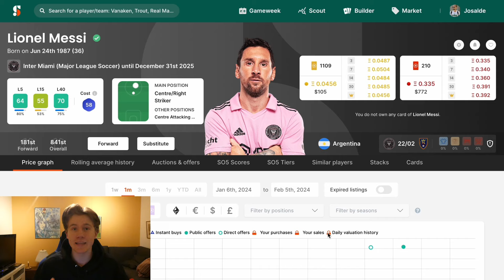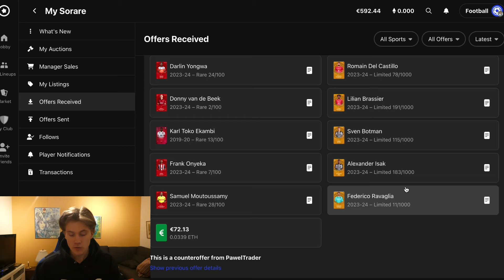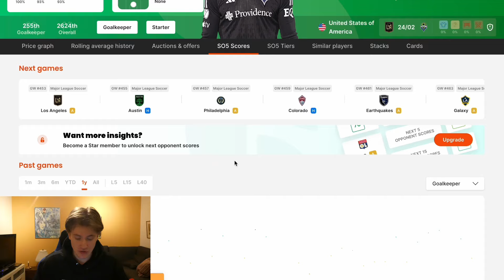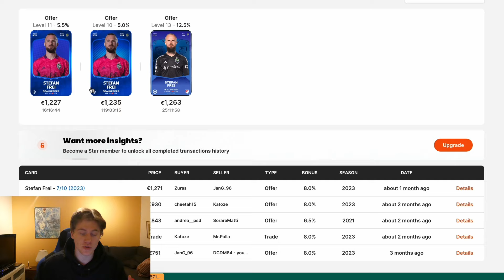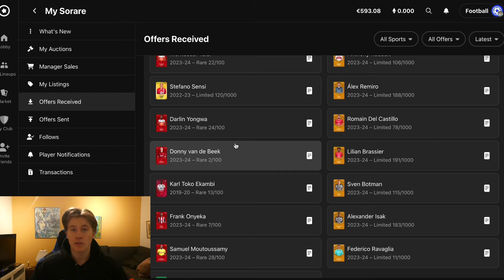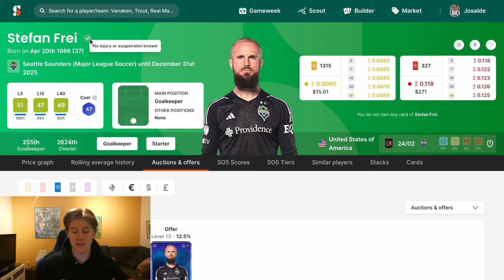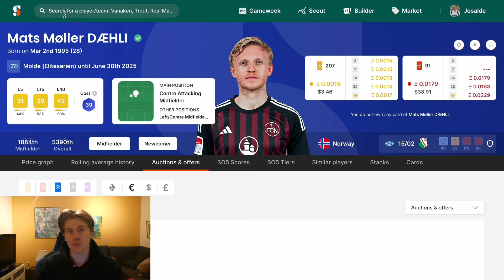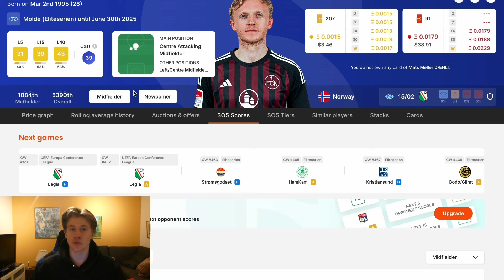I SOLD ALL My AFCON Players And Bought…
In today's video I talk about why I sold ALL my AFCON Player and Bought...  Enjoy!